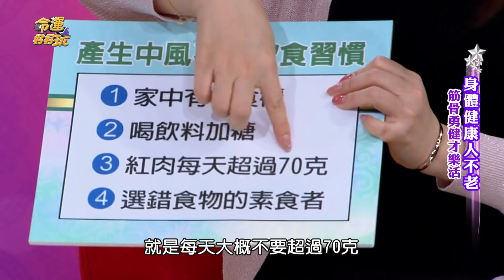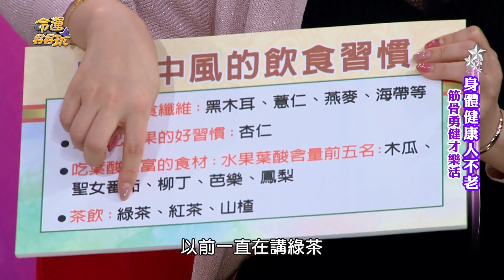【精華版】中風的ＮＧ飲食 這一點讓全場震驚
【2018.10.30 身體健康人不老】